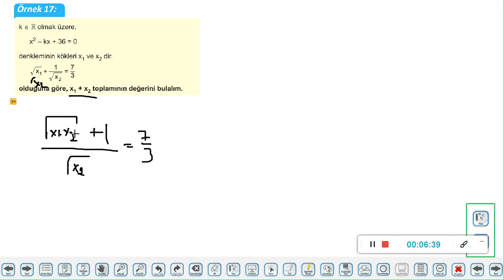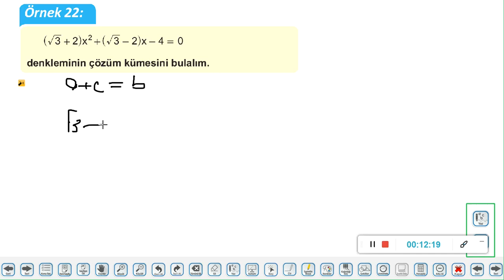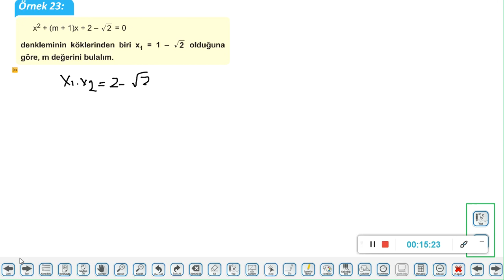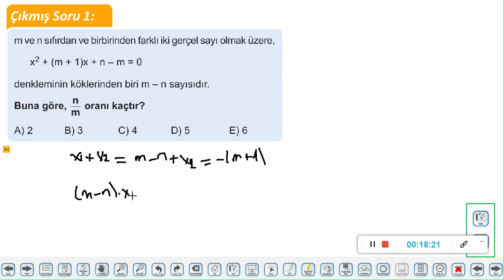10 SINIF 20 FÖY kökler toplamı kökler çapımı ve kökler farkını bulma 3